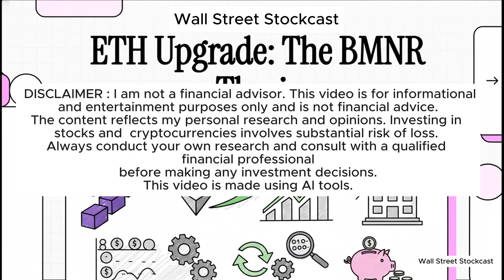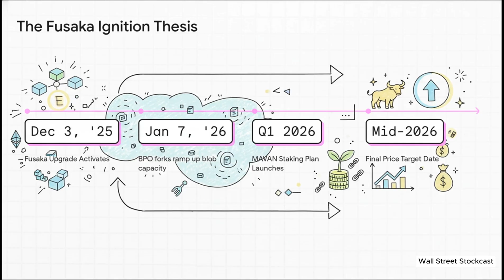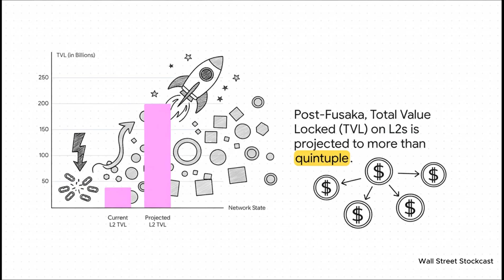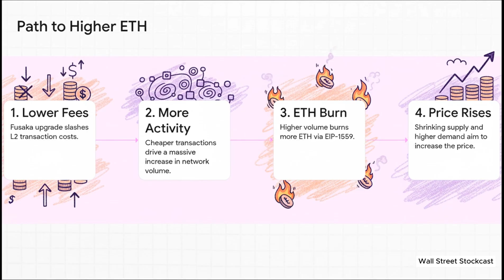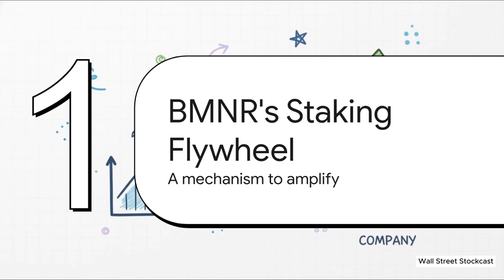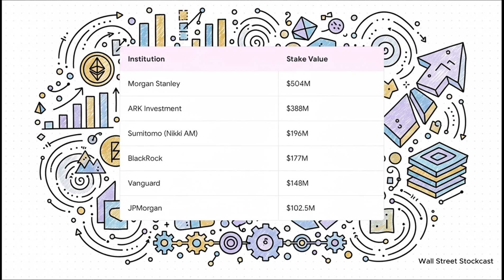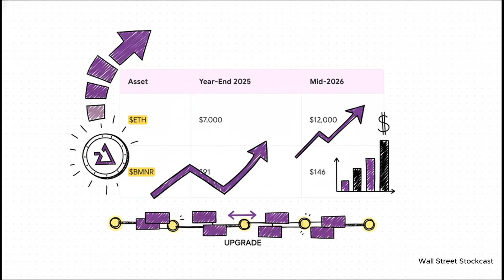Inside Fusaka: The L2 Cost Drop That Sends $BMNR to the moon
The countdown is almost over. In exactly 3 days, the Ethereum network will execute the Fusaka Upgrade, an event that technical analysis suggests will trigger an 87% drop in Layer 2 (L2) transaction costs. In this deep dive, we analyze why this specific efficiency update is the rocket fuel that sends BitMine Immersion Technologies ($BMNR) to $146.

We break down the economics: BMNR operates the "MAVAN" L2 infrastructure. A dramatic reduction in data availability costs (via the new blob scaling) means BMNR’s operating margins are about to explode. We discuss the "Profit Multiplier" effect—how slashing overhead by 87% instantly flows to the bottom line, justifying a massive re-rating of the stock. If you want to understand the mechanics behind the upgrade and why Wall Street is front-running the "Fusaka Flip," this video explains the math.